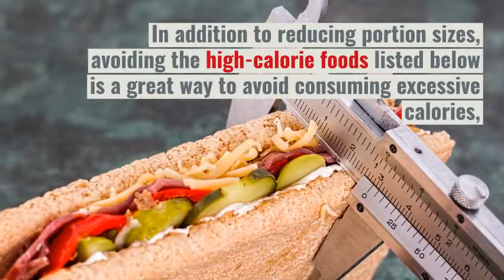Top 10 foods highest in calories to avoid for weight loss